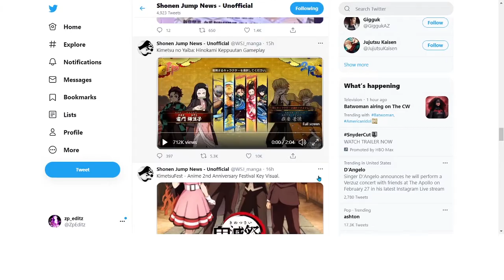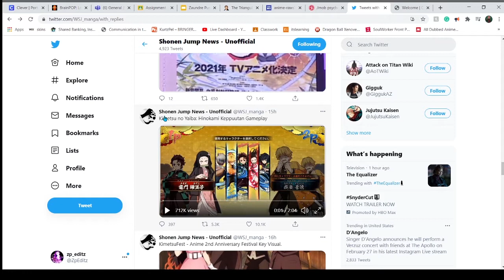NEW DEMON SLAYER GAME!!!! [{reaction}]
I will be making videos on games (mostly anime games) and reactions.